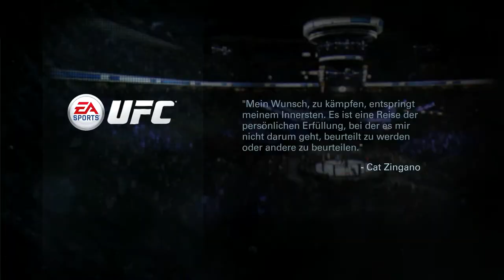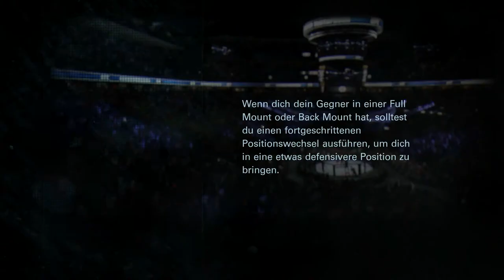LET'S PLAY UFC KARRIEREMODUS Ronny Zupf - A long way to the top Tag 10 [PS4 German HQ]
Ronny Zupf aus Köln versucht als UFC Kämpfer Fuß zu fassen. 4RUN begleitet seinen langen Weg bis an die Spitze der UFC.

Infos zum Game:
Developer: EA Canada, SkyBox Labs
Publisher:  EA Sports

Informationen zur Sportart:

Ultimate Fighting Championship  (UFC)  ist der größte Mixed-Martial-Arts Veranstalter der Welt. Von dem Hauptsitz im US-amerikanischen Las Vegas werden MMA-Veranstaltungen in der ganzen Welt organisiert.  1993 fand die erste UFC Veranstaltung in Denver statt. Der große kommerzielle Durchbruch der UFC gelang 2005 mit der Reality-Casting-Show The Ultimate Fighter  und den sogenannten Ultimate Fight  Nights.

In den frühen Jahren der UFC gab es zwar einige Regeln in der UFC, diese beschränkten sich aber auf Beißattacken und Stiche in die Augen des Gegners. Andere Unsportlichkeiten wie Kopfstöße oder Haare ziehen waren zwar unerwünscht aber prinzipiell erlaubt. Die brutale Natur der UFC-Kämpfe führte zu einer politischen Kampagne des amerikanischen Senators Mc Cain und hatte das Verbot der UFC in 36 amerikanischen Bundesstaaten zur  Folge.
Die UFC entwickelte daraufhin  ein Regelwerk, um die Kämpfer vor schwerwiegenden Verletzungen zu schützen.  Handschuhe mit Knöchelpolstern wurden zur Pflicht, gefährliche Techniken wurden verboten. Kopfstöße, Tiefschläge, gezielte Schläge auf den Hinterkopf oder Hals  sowie Tritte auf den Kopf eines am  Boden liegenden Gegners wurden in der UFC verboten. Dadurch gelang es in Kooperation mit den Behörden die UFC Kämpfe zu legitimieren.  Unter staatlicher Reglementierung wurden in der Folge UFC Veranstaltungen durchgeführt.
In Deutschland hat die UFC einen schweren Stand. Es finden zwar  Veranstaltungen in Deutschland statt, Fernsehübertragungen wurden allerdings verboten.
Unified Rules of Mixed Martial Arts
In der Regel werden die UFC Kämpfe in 3 Runden von je 5 Minuten Dauer ausgetragen. Titelkämpfe werden in fünf Runden ausgetragen.
Der „Ring“ bei der UFC ist ein achteckiger Käfig, dem sogenannten Octagon. Das Octagon wird von einer Art Maschendrahtzaun begrenzt.
Das Kampfende kann  auf verschiedene Wege herbeigeführt werden
1. Aufgabe (Submission oder Tap-Out): Ein Kämpfer klatscht mehrmals mit der flachen Hand auf die Matte, tippt mehrmals seinen Gegner an oder gibt verbal auf.
2. Knockout:  Ein Kämpfer wird von einem erlaubten Schlag oder Tritt getroffen und wird entweder ohnmächtig oder ist nicht in der Lage weiterzukämpfen.
3. Technischer Knockout: Es gibt grundsätzlich drei mögliche Wege, die zu einem TKO führen können. Zum einen ein „Referee Stoppage“, in dem der Ringrichter den Kampf abbricht, weil einer der Kämpfer nicht mehr in der Lage ist sich „intelligent zu verteidigen“. Außerdem kann der Ringarzt einen Kampf abbrechen, wenn eine Verletzung einen Kämpfer zu stark hindert oder die Blutung aus einer Platzwunde nicht gestillt werden kann. Schließlich kann die eigene Ecke eine Aufgabe signalisieren.
4. Kampfrichterentscheidung: Nachdem es nach 3 bzw. 5 Runden keinen Sieger gibt, liegt die Entscheidung bei den 3 Kampfrichtern. Es gilt ein „10-Punkte-System“, in dem der Gewinner einer Runde 10 Punkte bekommt und der Verlierer 9 oder weniger.
5. Technical decision
6. Technical draw
7. Disqualification
8. Forfeit (Nichtantritt)
9. No contest: Der Wettkampf wird nicht gewertet. Gründe sind ungewollte Fouls, die zu einer derart schweren Verletzung führen, dass der Kampf nicht fortgesetzt werden können. Ein weiterer Grund für ein No Contest-Urteil : Beide Kämpfer begehen zeitgleich ein schweres Foul.

Gewichtsklassen:
Die genutzten Gewichtsklassen in der UFC sind zur Zeit folgende:
Flyweight (Fliegengewicht): 57 und weniger kg
Bantamweight (Bantamgewicht) 57-61 kg
Featherweight (Federgewicht) 61 – 66 kg
Lightweight (Leichtgewicht) 67-71 kg
Welterweight (Weltergewicht) 71-78 kg
Middleweight (Mittelgewicht) 78-85kg
Light Heavyweight (Halbschwergewicht) 85-94kg
Heavyweight (Schwergewicht) 94-120kg

Unbenutzte Gewichtsklassen
Super Heavyweight (Super Schwergewicht) über 120kg
Strawweight (Stroh- oder Strohhalmgewicht) 52,15 kg